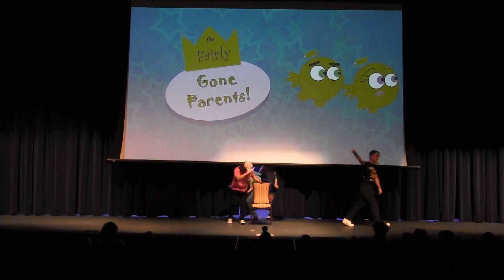Fairly Gone Parents (Parody)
Tell Me I'm Pretty ;D